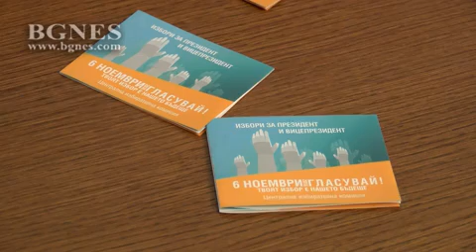Камелия Нейкова: Шест жалби са постъпили в ЦИК през последната седмица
Камелия Нейкова обясни за жалбите и сигналите, постъпили в ЦИК през последната седмица във връзка с неправомерно използване на лични данни. Има постъпили шест такива жалби - една за националния референдум и пет за президентските избори. Останалите жалби са срещу решения на ЦИК - пет жалби, по които са образувани производства и са насрочени делата и се чака решението на съда.
Нейкова посочи също, че на 22 октомври е последният ден, когато избиратели с увреждания, които не могат да отидат до урните, могат да поискат да гласуват по настоящ адрес. /БГНЕС